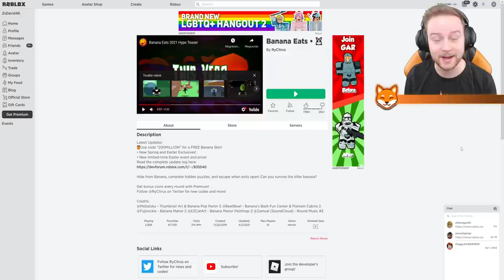FELZABÁL A BANÁN!